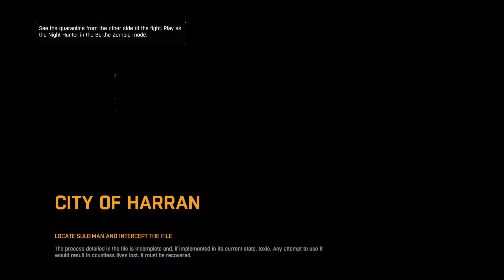Austeria Plays | Dying Light Part 1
Dying Light 2 is coming out soon and I have not played the campaign for the first one. I hope you guys like the video!